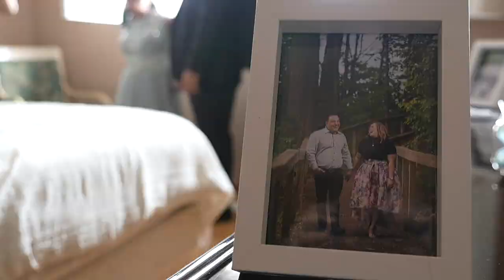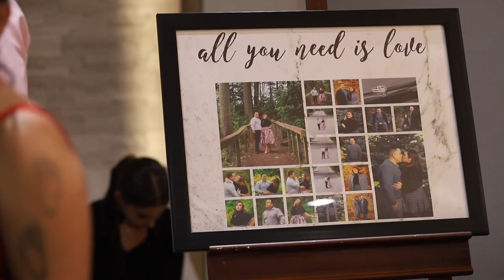Daniel & Marpe Wedding Film | Toronto ON by Beyond Infiniti Photography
Daniel & Marpe Wedding Film | Vaughan, ON
Beyond Infiniti Photography
Moments to last